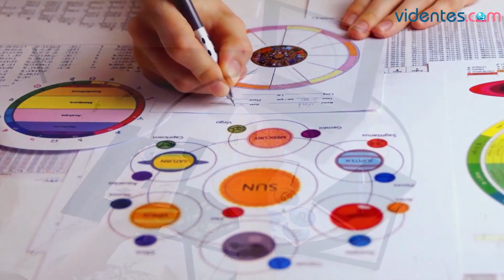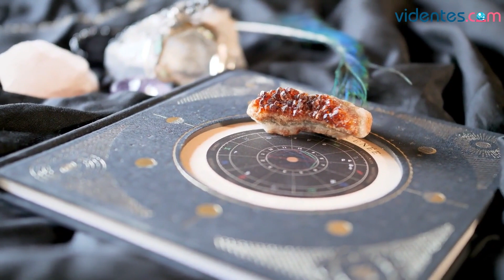HORÓSCOPO DIARIO 💘🥰💥 CÁNCER ♋️ JUEVES, 29 DE DICIEMBRE DE 2022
Horóscopo de Cáncer para hoy, jueves 29 de Diciembre de 2022. El horóscopo para hoy: descubre tu futuro gracias a mi horóscopo diario para ti.